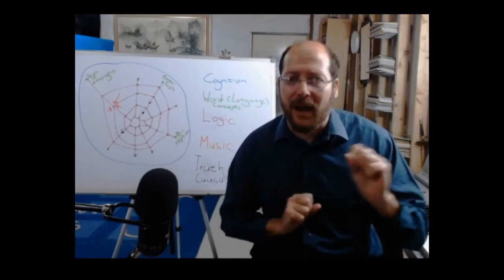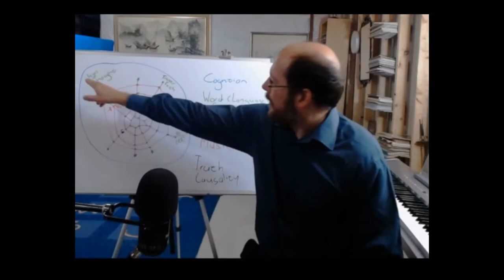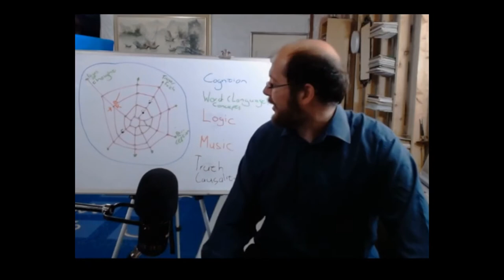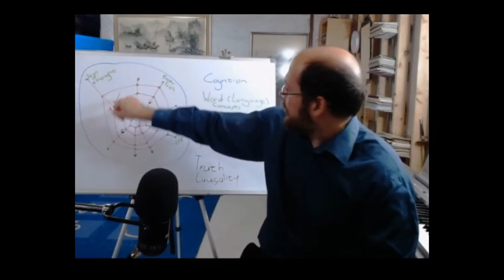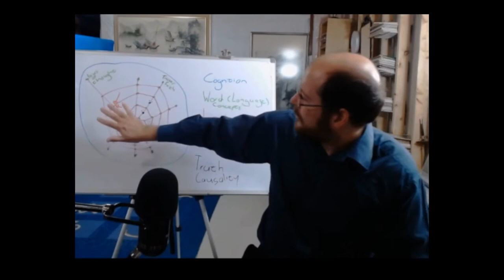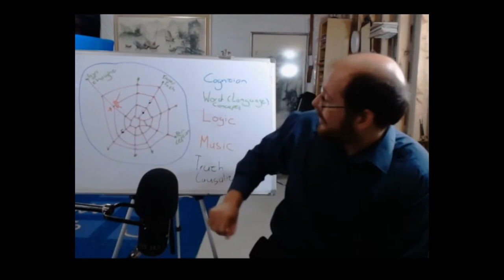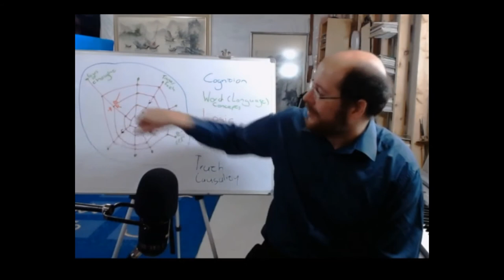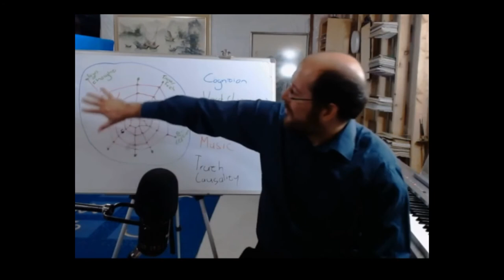Part 1 A very good place to start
Let's start at the very beginning, a very good place to start. In this video I discuss the analogy of the "Web of belief", a development of the image put forward by Willard van Orman Quine, as a good place to start our voyage into the sea of the unknown. Also in this video: I warn of the dangerous creatures lurking out there in the murky depths...